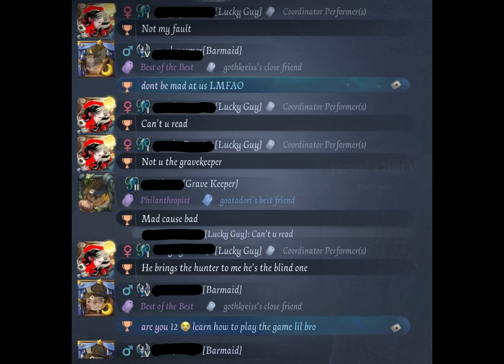Identity V | Clerk - TEA DELIVERED HOT